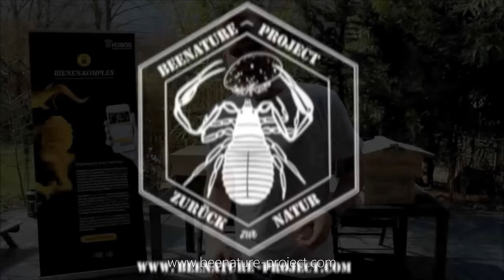Das Original: Klimadeckel - Eliminierung von Wabenschimmel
Das Original: Klimadeckel (D-Deckel) - Eliminierung von Wabenschimmel